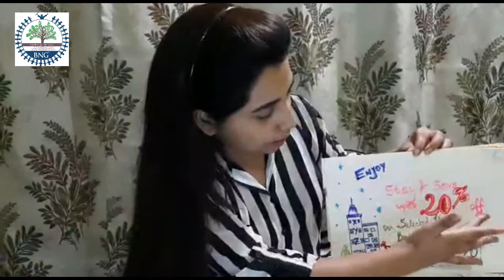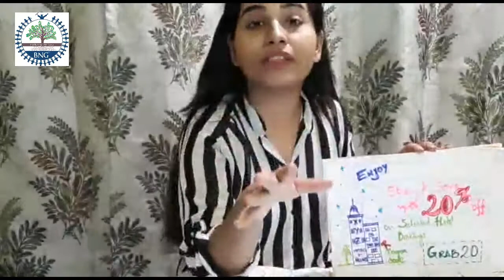Hotel Front Office Promotion - BNG Hotel Management Institute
Unit 7 - Brainstorm areas in Front Office Promotion- 2nd year Hotel Management
BNG Hotel Management Institute Kolkata is among the finest hospitality and Tourism management institute in Kolkata India, for Hotel Management and Tourism Courses. Our lifelong commitment to students and graduates makes us a top choice for management studies.

Admission going on for the best hotel management colleges in India offering globally recognised International degree in Hospitality Management. Join hotel management and hospitality management courses with BNG, Best Hotel Management Colleges in Kolkata.